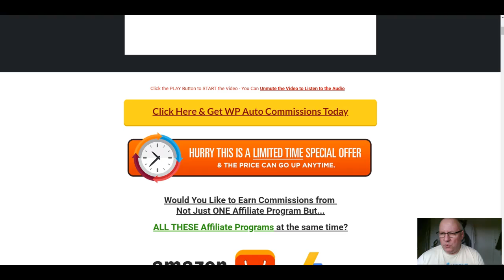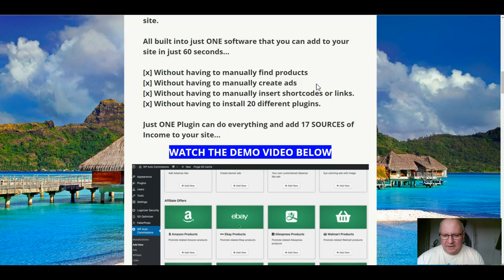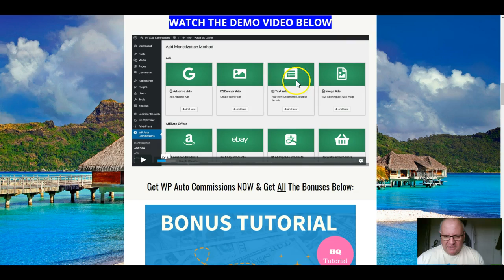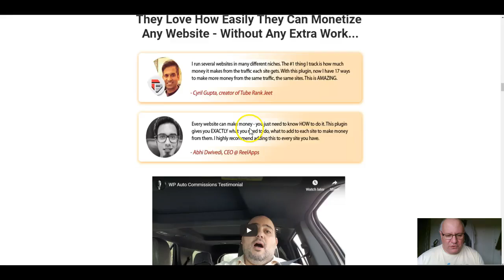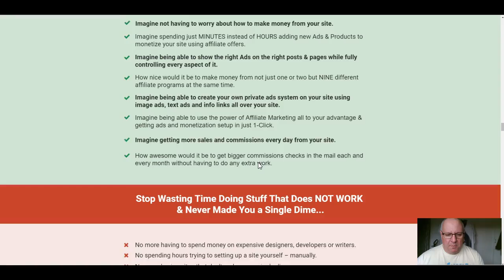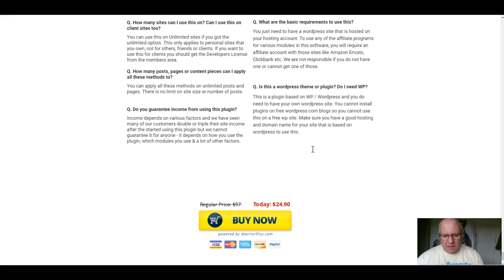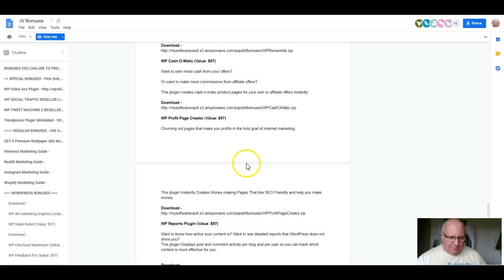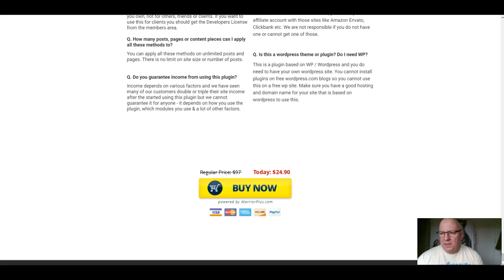WP Auto Commissions Review - Plus EXCLUSIVE BONUSES - (WP Auto Commissions)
Review of WP Auto Commissions by Dawud Islam of the Elite Tigers Group. Great WP plug-in from Ankur Shukla that gives you 17 different ways to monetise any wordpress website or blog. Open up 17 different streams of income from one dashboard at the press of a couple of buttons. Watch the full walkthrough demo video on my bonus page for full details. Elite Tigers Group rating 4 /5.